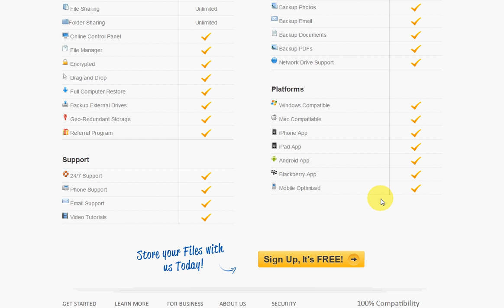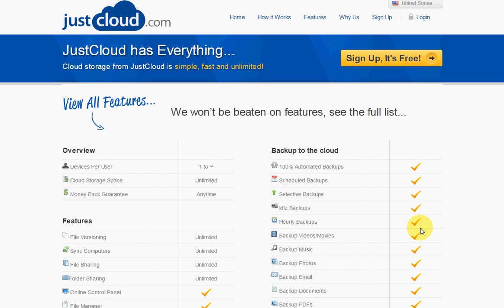BEST Online Backup Service Revealed FREE Never Lose Your Files Again!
Are you looking for the Best Online Backup provider?  Don't waste time trying them all, let me do that for you.  Take a look at what my research has discovered.  There is only 1 Best Online Backup service, so go check it out.

best online backup
best online backup 2013
best online backup cnet
best online backup companies
the best online backup 2013